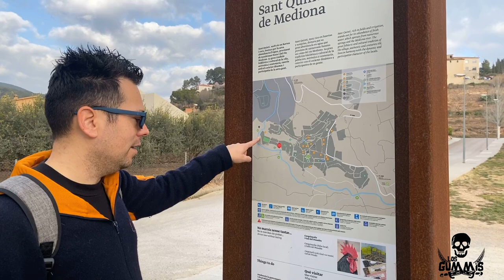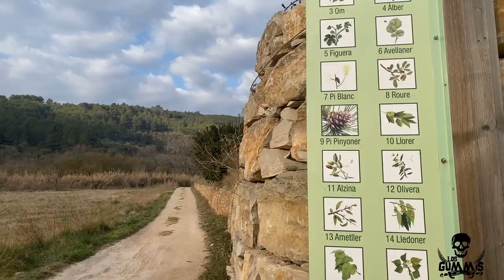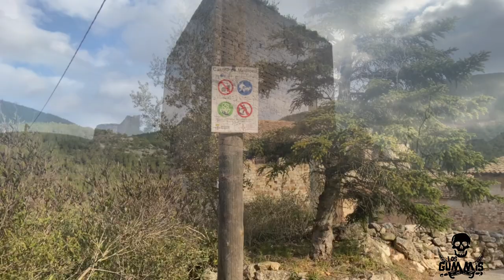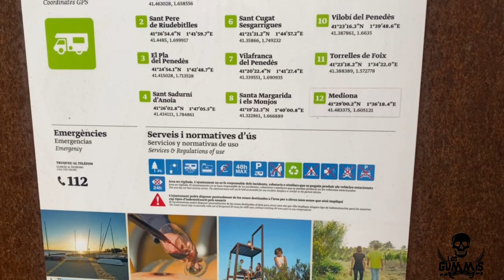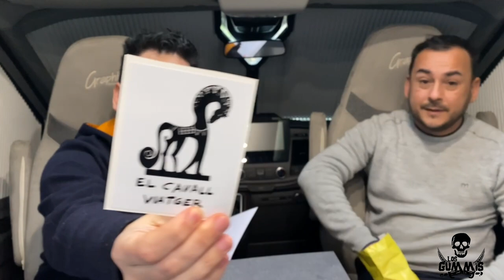Vlog20: SANT QUINTI DE MEDIONA EN AUTOCARAVANA. LES DEUS, CAN OLIVER Y UN CASTILLO POR DESCUBRIR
Sant Quintí de Mediona es nuestro nuevo Gummidestino.
Se encuentra en la comarca del Penedès, Barcelona. Tiene más de 2300 habitantes y se encuentra a 326 metros de altitud rodeado de viñedos y la riera Mediona.

El área de autocaravanas se encuentra ubicado junto al polideportivo, en el mismo parking que los turismos, pero una zona habilitada y delimitada para pernoctar. Hay 4 plazas disponibles, servicio de llenado y vaciado de agua y un par de mesas para picnic. No hay servicio de luz ni tampoco de basura. Se puede pernoctar durante 48 horas gratuitamente.

En nuestra visita hicimos una ruta por Les Deus, donde hay unas pozas de aguas y fuentes. Hay unas grutas y un parque de aventura.

Bajamos Mediona abajo pasando por los antiguos lavaderos de Sant Quintí hasta llegar al molino de papel de Can Oliver, documentado en 1703 y considerado probablemente la construcción industrial más antigua que se conserva.

Continuamos para callejear por el centro histórico que en su conjunto forma parte del inventario del Patrimonio Arquitectónico de Cataluña.
Paseamos por la Casa de la Vila (Ayuntamiento) que era el antiguo edificio del Capitolio, la iglesia de Sant Quintí, la rectoría, Casa Joan Amades, Casa del General Weyler, Cal Segul, ...

Conoce este bonito lugar del Penedés con Los Gummis!!